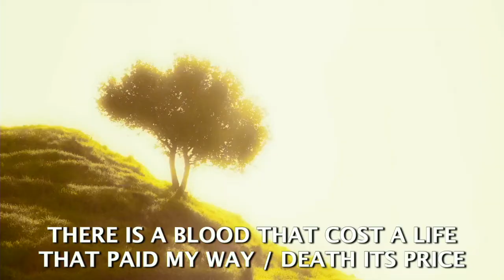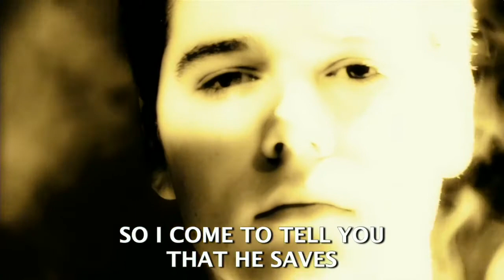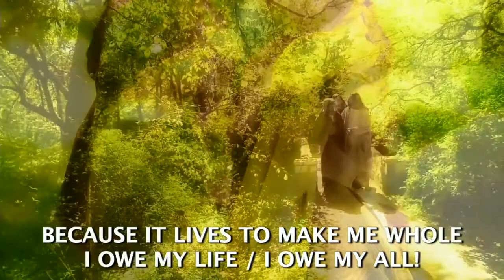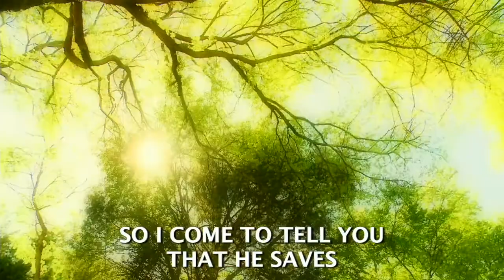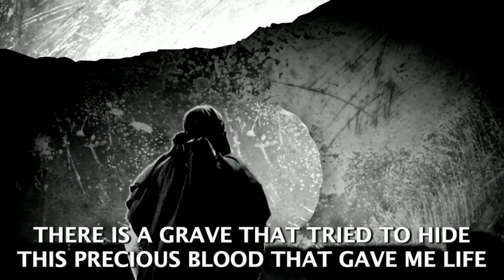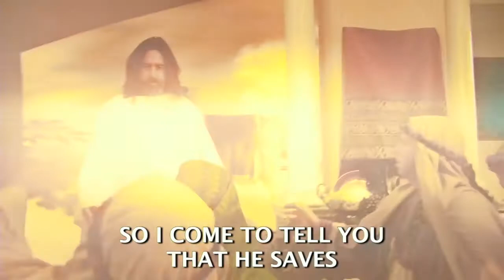Sunday Service February 2, 2020